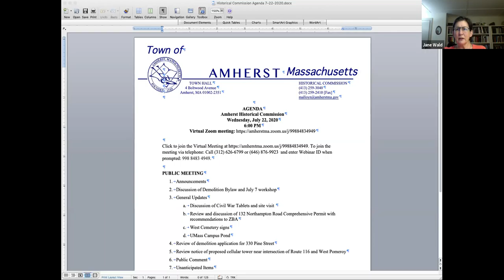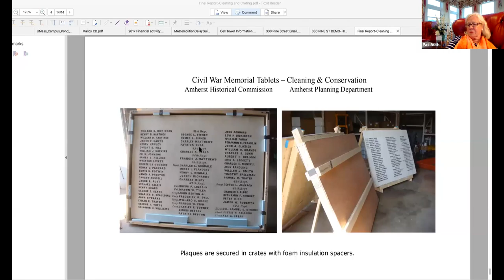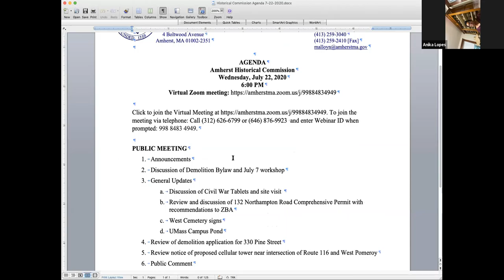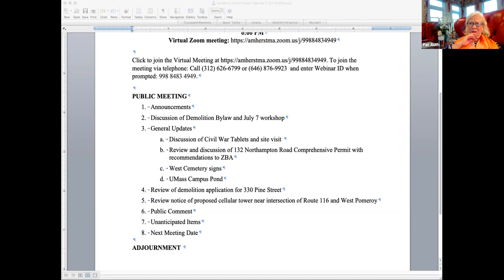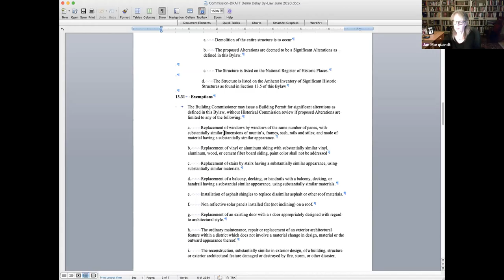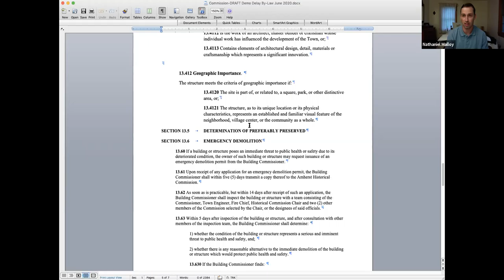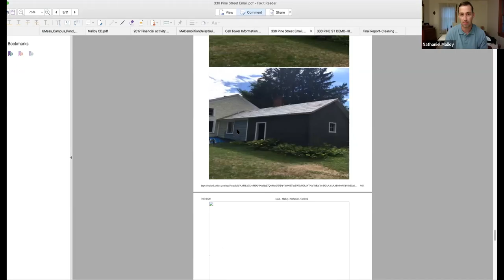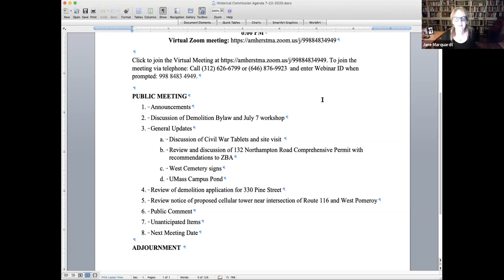Amherst Historical Commission Jul 22, 2020